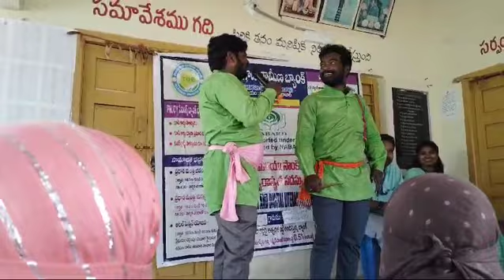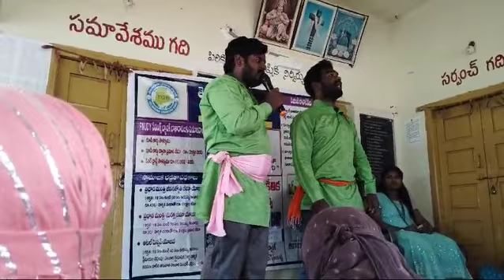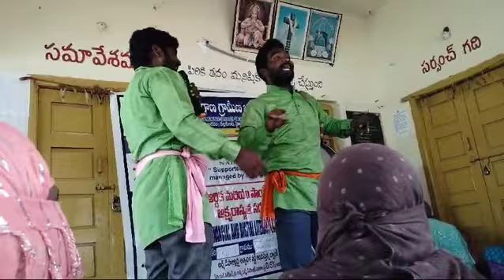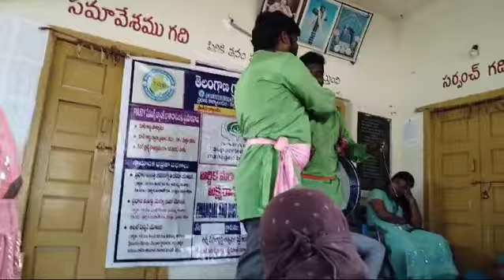Telangana Grameen Bank awareness program in indaram mancherial#Self help groups loans advantages#TG